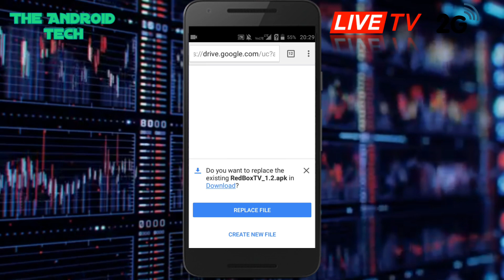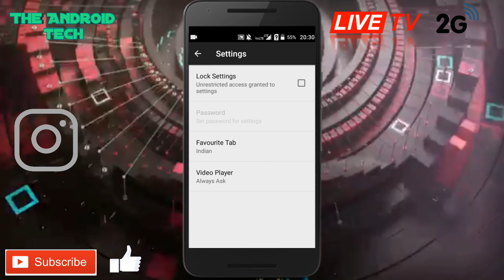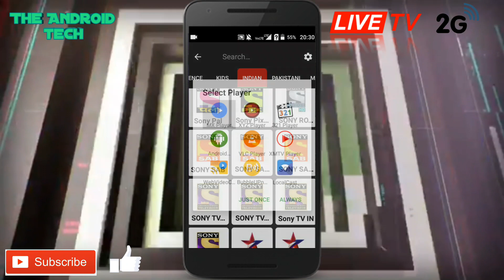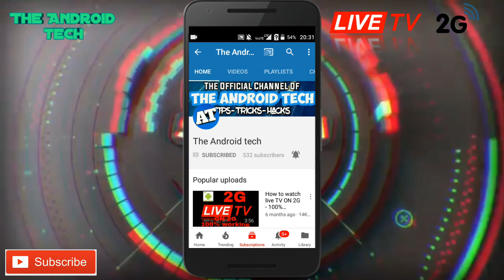LIVE TV ON 2G NETWORK | LIVE TV ON ANDROID |100% WORKING LIVE TV ANDROID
Hi guys welcome on The Android tech .

===Also IT FOR PURPOSE ONLY===

TODAYS VIDEO BASED ON LIVE TV ON 2G.

STEP 3 : Live TV app (Red box TV) :

Ok guys ,😊
© All Rights resvide by The Android tech